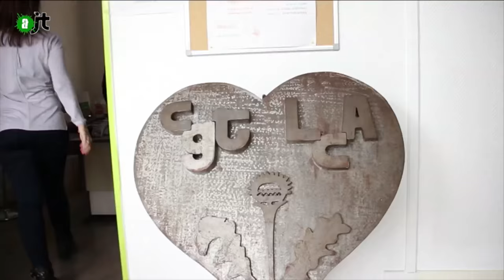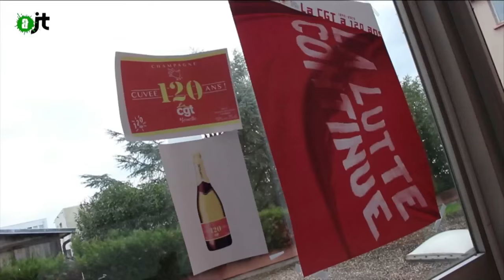Discrimination syndicale, la fracture Capitale / Salarié-e-s - Reportage AlterJT #73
Où en est la fracture entre capital et salarié ?
« Pas de conquête sociale, sans liberté syndicale » clame la CGT… pourtant les pressions se font de plus en plus destructrices de la part des puissants et des patrons de multinationales… petit tour d’horizon de la santé politique de la CGT en Moselle, lors d’une action nationale qui a même menée jusqu’au ministère du travail.

un reportage signé Joyce